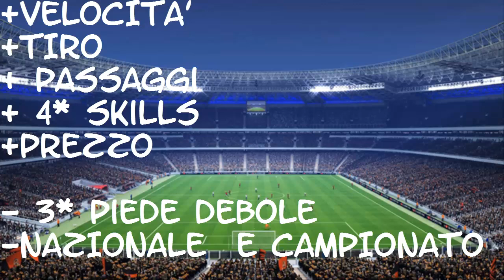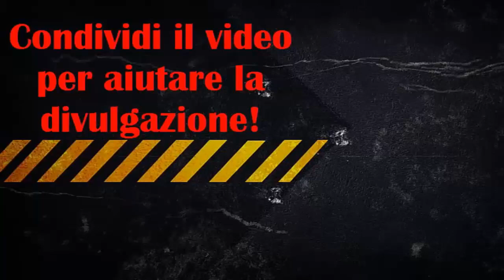Luciano Narsingh player review + statistiche in game (ITA)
Ciao ragazzi e benvenuti alla player review di Luciano Narsingh!

Se il video vi e' piaciuto cliccate su mi piace e commentate aiutandomi a migliorare nei prossimi video. Per questo video e' tutto, alla prossima!

Canzone Intro: Katy Perry - Dark Horse (Ninni Angemi Vs. Miami Blue Bootleg)

Canzone outro: Mako- Our story